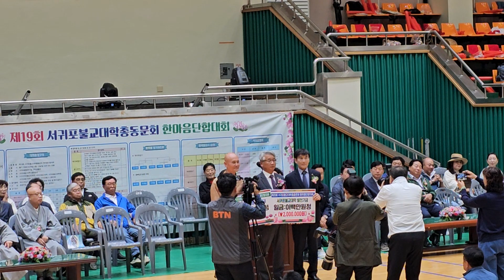제19회 서귀포불교대학총동문회 한마음단합대회 개회식 현장 영상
제19회 서귀포불교대학총동문회 한마음단합대회